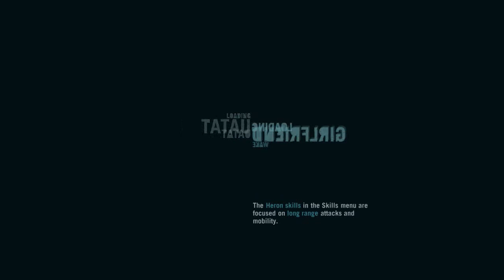Let's Play - Farcry 3 - Ep. 16 - Meeting Buck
Haha I see that Reference there